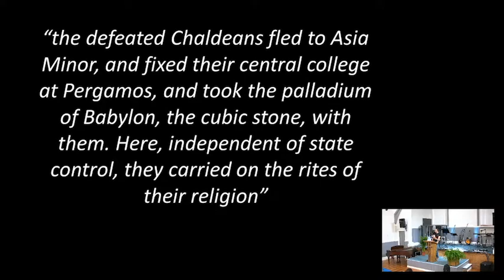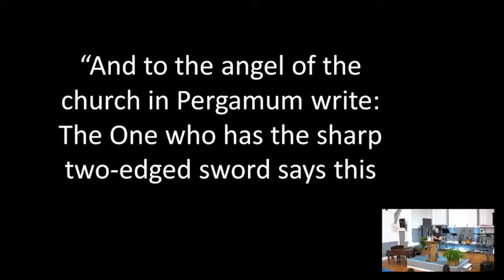EPISODE 6 – REVELATION 2:12-17 – The Letter to Pergamum SATAN'S Throne – Thomas Fretwell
A  Bible study in the Book of Revelation

In this episode: Pergamum, the throne of Satan, mystery religions, Babylon, Zeus, Queen of Heaven, Catholicism, Berlin, Hitler, Nuremberg rally

Become a supporter and get unlimited questions turned into podcasts